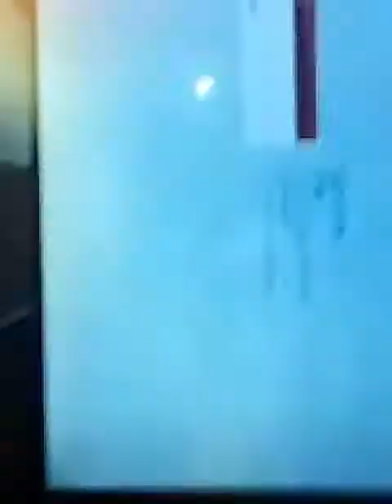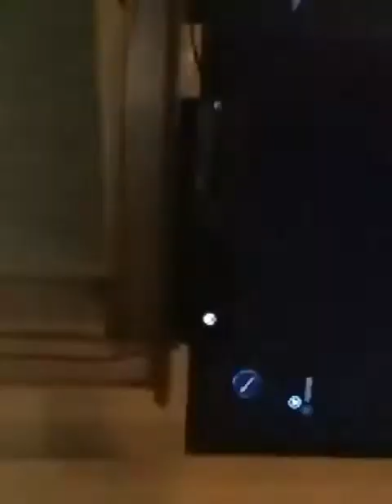Assassins Creed 3 lets play